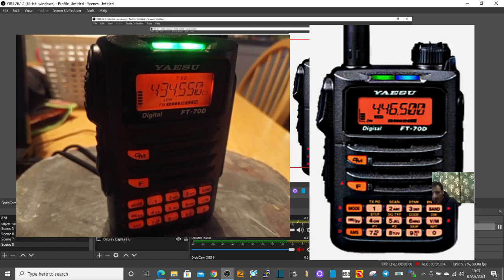YAESU FT70A-DTMF - MANUAL DIAL